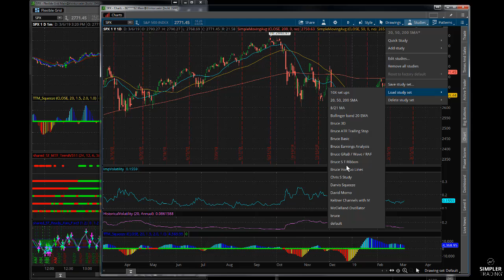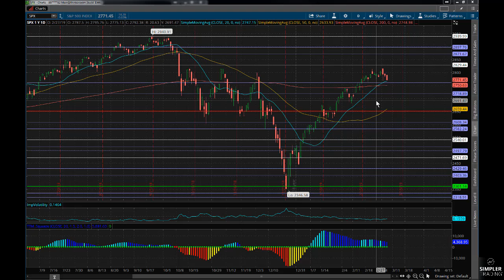Options: Finally getting a Pullback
In this video we look at the small pullback and try to get an idea of whether this is meaningful or not.